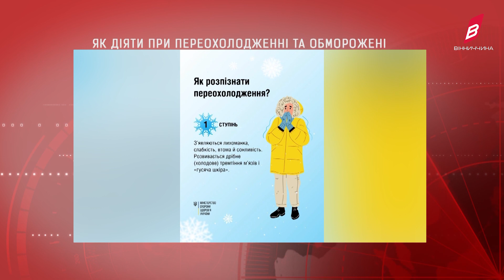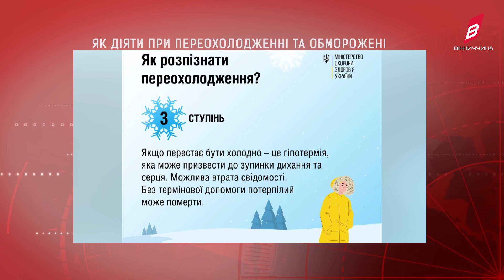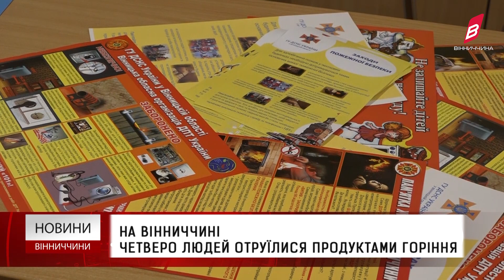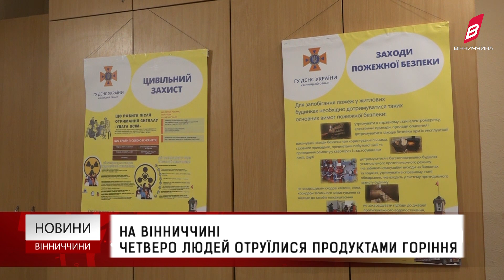Новини Вінниччини 13.12.2022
-Восьма сесія Верховної Ради України, які законопроекти розглянули народні обранці;
-На Вінниччині четверо людей отруїлися продуктами горіння. Рятувальники закликають дотримуватись правил пожежної безпеки;
-З початку року понад 100 людей загинули в ДТП на Вінниччині. Недбалість пішоходів чи водіїв – пряме включення патрульної поліції;
-В Україну насуваються морози. Як діяти при переохолодженні та обморожені.